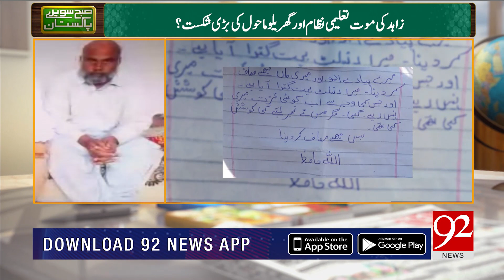Subh Savaray Pakistan (Part 3) | How to deal with Depression | 16 October 2019 | 92NewsHD